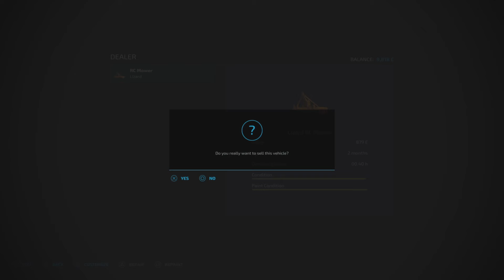WHO'S THE DADDY? | The Struggle is Real #6 | Farming Simulator 22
HINTERLAND #6 - The Struggle is Real | FS22 | PS5 | Farming Simulator 22 (Let's Play)

Welcome to a new series on the fantastic Hinterland by OmaTana for Farming Simulator 22. We've got hardly any money or equipment, a £200,000 debt and we're in HARD mode. Plus, most settings are turned ON. Could this be my biggest challenge yet?

Economy: HARD
Seasonal Growth: ON
Days per Month: 2
Snow: ON
Crop Destruction: ON
Periodic Plowing: ON
Fieldstones: ON
Lime Required: ON
Weeds: ON
Fuel Usage: HIGH
Leasing Allowed: NO
Debt of £200,000
Autoload Allowed: NO

Farm Sim Snowy.

Map by: OmaTana